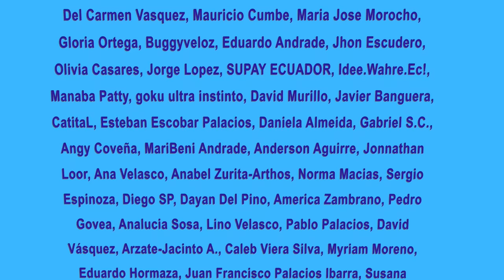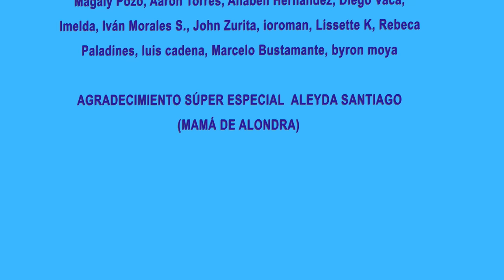ChatsdeVillavicencio, ¿qué ha pasado? | Autoritarismo de Noboa | Análisis con Luis Eduardo Vivanco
Entrevistamos a Luis Eduardo Vivanco, periodista de @LaPostaEc sobre los últimos acontecimientos políticos que rodean el día a día de los ecuatorianos.
Una semana después, ¿qué ha pasado con los chats de Fernando Villavicencio? No te pierdas esta entrevista.